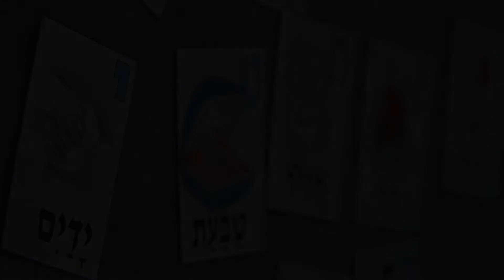Soldados de las FDI educando a la próxima generación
La Cabo Yael Shtockman, es una de los tantos soldados-maestros que trabajan en las distintas escuelas de todo el país. Ella, como profesora de hebreo en una escuela primaria en la ciudad de Beer Sheva, tiene la tarea de educar a los nuevos inmigrantes e integrarlos a la sociedad israelí. Este puesto único como soldado y maestro, le da la oportunidad de trabajar con los niños.